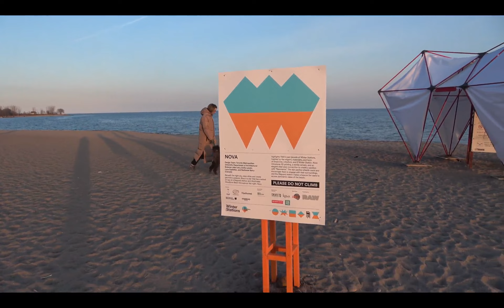Woodbine Beach 2024 Winter Stations - nova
feb 26. outdoor artshow in Toronto Beaches. C0004 x264